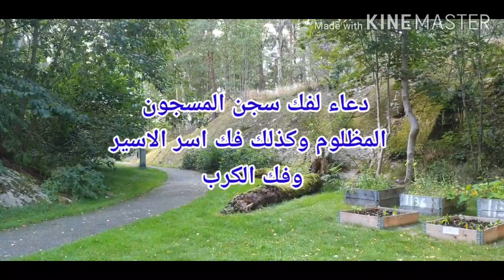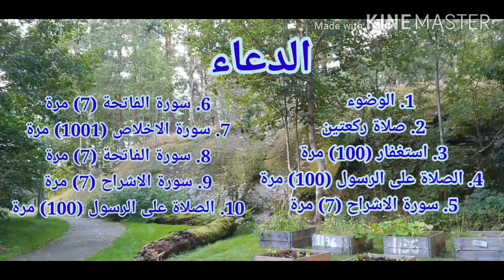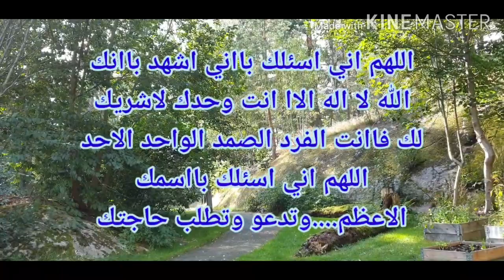دعاء لفك سجن السجين المظلوم واسر الاسير وفك الكرب